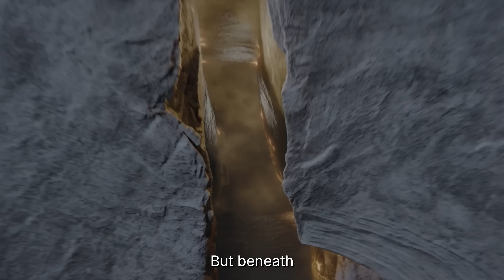200+ Earthquakes Shake San Andreas — Scientists Just Found Something Strange Beneath the Fault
Over 200 earthquakes have shaken Southern California in just days — and now scientists are detecting strange activity deep beneath the San Andreas Fault. New 2025 seismic data reveals unusual tremors and vertical ground movement along the fault’s southern segment, the same zone expected to produce the long-awaited “Big One.” This new swarm isn’t behaving like a typical stress release, leading researchers to question whether California’s most dangerous fault line is preparing for a major rupture.

In this video, we explore what’s really happening beneath California: how the San Andreas connects to nearby faults like San Jacinto and Imperial, what the latest USGS and Caltech models show, and why deep tremor bursts under the Salton Sea have geologists on alert. From the 1906 San Francisco quake to today’s hidden signals, we break down the science, the risks, and what these 200+ quakes could mean for the next mega-event.

Whether you live in Los Angeles, Riverside, or anywhere along the Pacific Ring of Fire, understanding how stress builds and transfers along the San Andreas could be crucial. Watch until the end for new discoveries, expert insights, and what scientists believe might trigger the next great California earthquake.

CHAPTERS:
0:00 200 Quakes Shake California
2:00 Strange Signals Beneath
4:20 Deep Tremors & Rising Ground
6:20 The Big One Scenario
8:00 How Close Are We?
9:20 A Countdown Begins